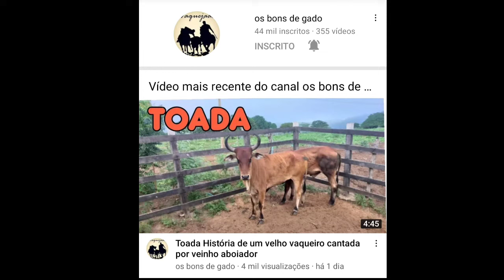Toada vaqueiro velho do chapéu de couro cantada por naldinho aboiador